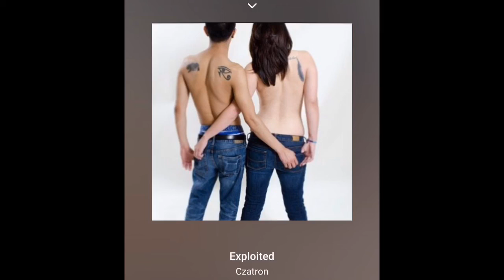Exploited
Hopefully no one ever feels like this